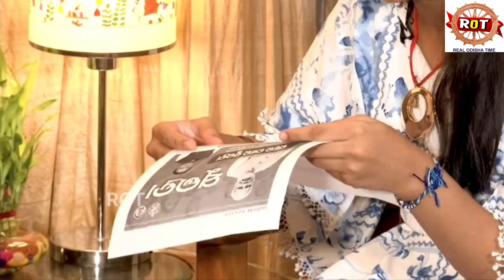ଆଖିରେ କଳା ପଟି ବାନ୍ଧି ପଢିଲେ ଶୁଭଶ୍ରୀ।ଝିଅର ଅସାଧାରଣ ପ୍ରତିଭା ଦେଖି ଆଶ୍ଚର୍ଯ୍ୟ ହେଲେ-ପ୍ରଭାତୀ Real odisha time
Dcm pravati parida
student subhasree nandi
talent subhashree nandi
odia news
Cm mohan charana majhi